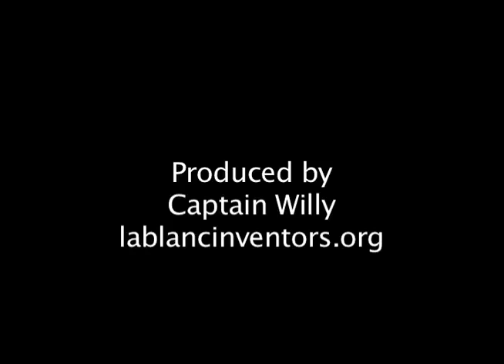Sidestreet - I love what I do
Loved this song the first time I heard it. Robert Bruce's rock anthem is something you will probably relate too!
Keep in mind this "Concert" video was shot with 1 Sony PD150 Pro video cam